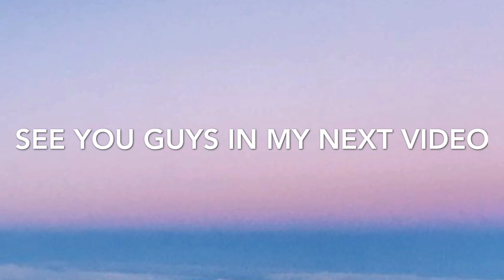Welcome To My Channel :)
I don't think this is that good because I made it at 1 AM last night so it's a bit rusty. I might be able to change it sometime later so its better but for now here's my channel trailer :) hope you guys enjoy this :)